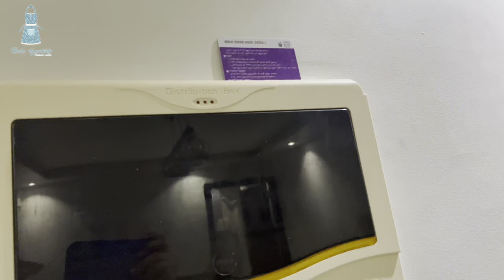طريقة عمل السمن مع فلوق التسوق في سوق الحي في مصر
طريقة السمن
تحويل الزبدة الى سمن
افضل سمن لكعك والطبخ
سمن حيواني
مشترياتي من مصر
تسوق
مقاضي البيت
فلوقات
روتين